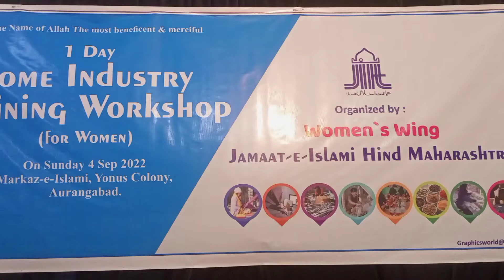Phenyl making workshop at JAMAT E ISLAMI MARKAZ AURANGABAD